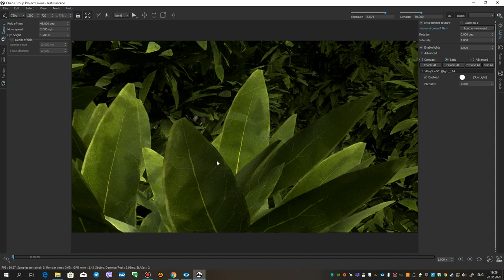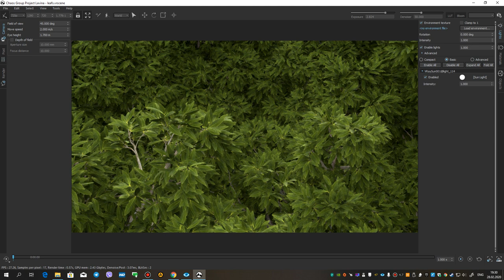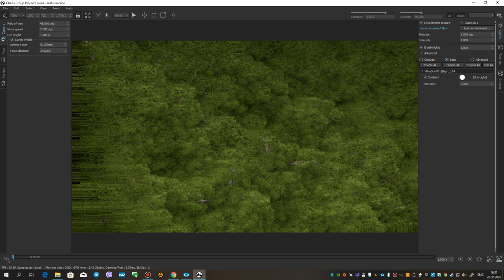Project Lavina Beta 1. Real Time Raytracing. Geometry leaves test. 414 billion polys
Project Lavina (now in Beta 2) is an upcoming Chaos Group product for real-time exploring and manipulating of V-Ray scenes within a 100% ray-traced environment.

In this test, I am testing 414 billion polygons. One tree - 9 million polygons. Leaves are made by geometry, not by an opacity map. There was no opacity map support in the first beta.

I asked - why? And one of the users at a closed forum said that this is inconvenient, especially in creating grids or wireframes in an architectural render. If you model each - it will take a very long time.

As a result, the developers wrote a detailed answer:

Technically, you can.
Just as you can model individual leaves on trees, and exact, complex cutout shapes.
It's laborious, and it requires one to use the right tools/workflow, but it's been done, to the limits of computing power, since forever.

Stochastic opacity will not save you from the terminal issue opacity has the countless overlaps.
It will ameliorate it, but there will still be (many) specific scenarios where geometry would just breeze past without even waving.
As there will be a number of cases where opacity can't be done without (modeling semi-transparency with geometry and shader, but no opacity map, it would likely prove a lot more expensive.).

Front-loading the work to get performance is of course not always feasible (for a number of reasons), but stating "it can't be done" isn't quite exact.

That is, based on many tests - they claim that the geometry is much better rendered and in some cases faster ...

I decided to test this theory and indeed, Lavina is not bad at handling the load. As you can see.